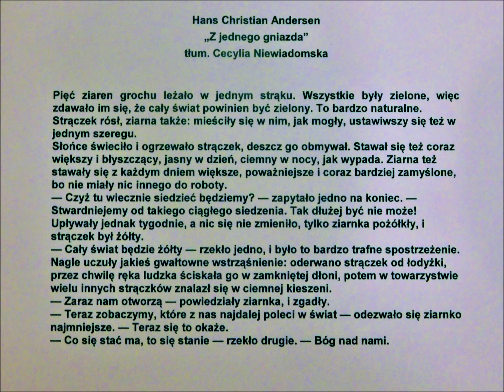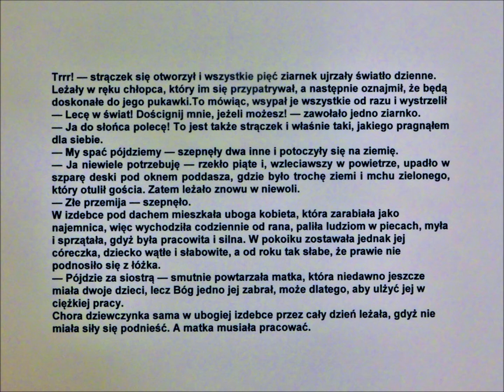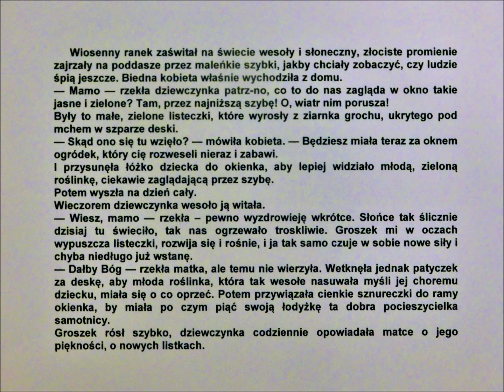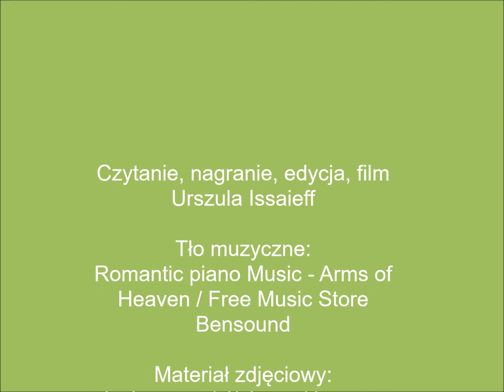Spotkanie z bajką - H. Ch. Andersen Z JEDNEGO GNIAZDA - Centrum Edukacji Kulturowej NA ŻUBARDZKIEJ